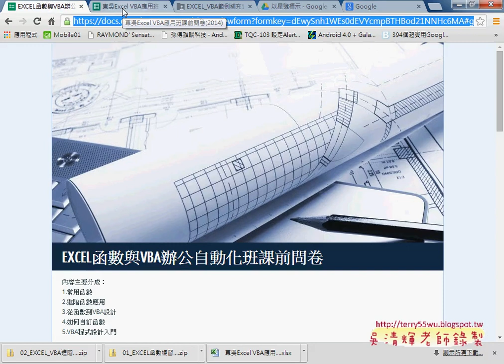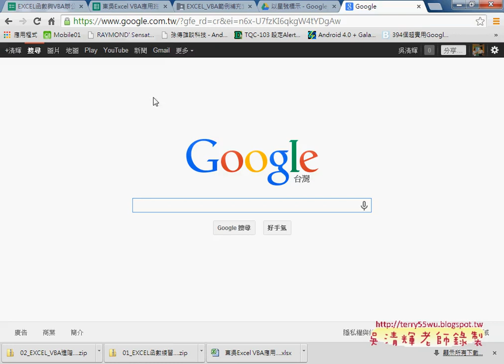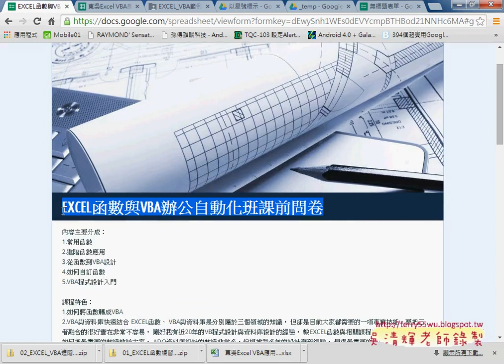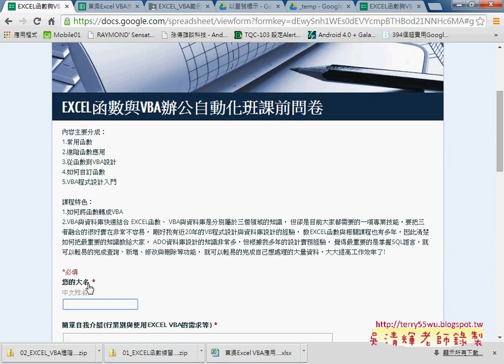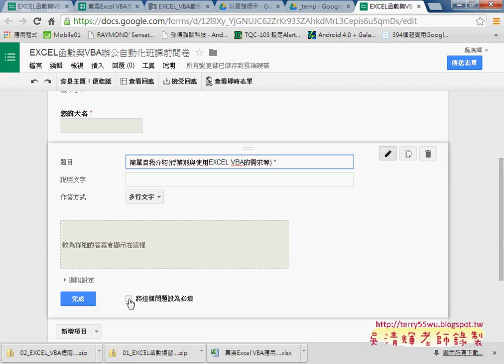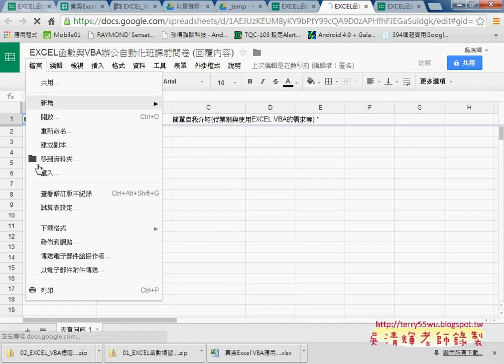01 如何製作雲端表單